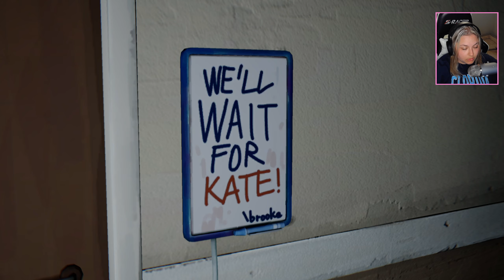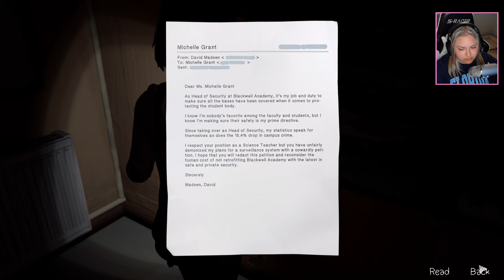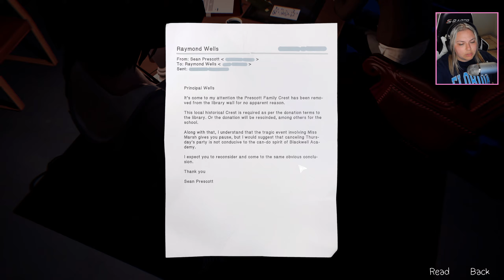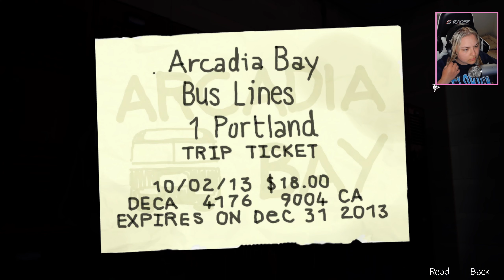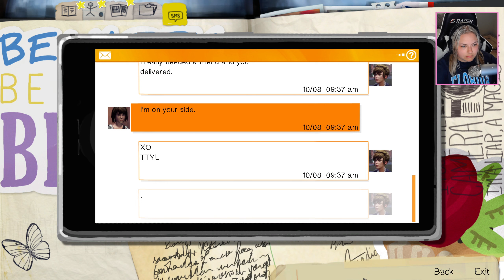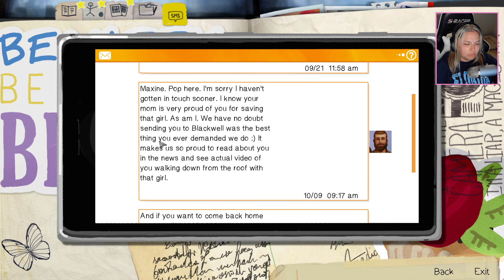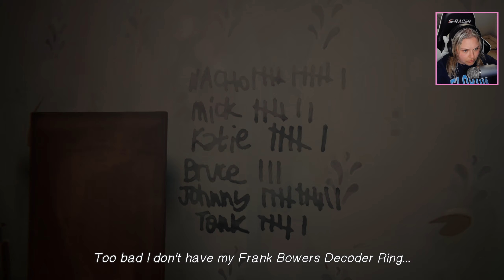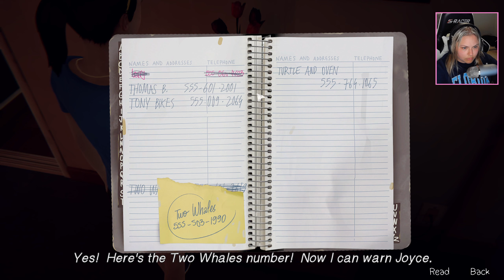CHAOS THEORY | Life is Strange (Let's Play Part 7)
Have a great day because you deserve it:)